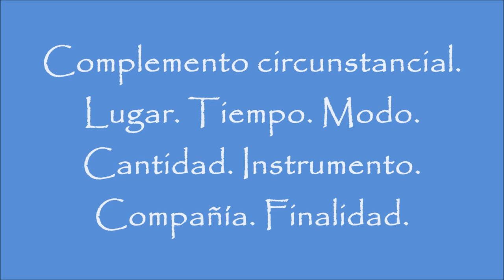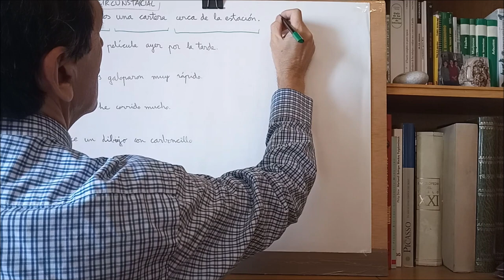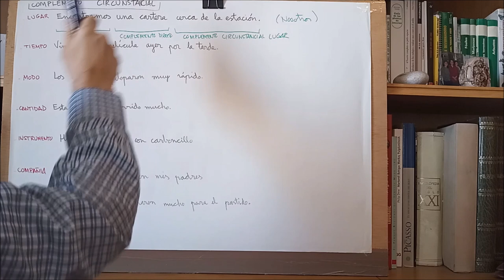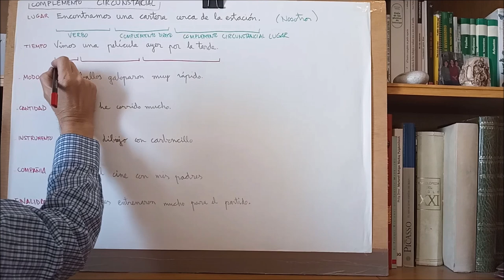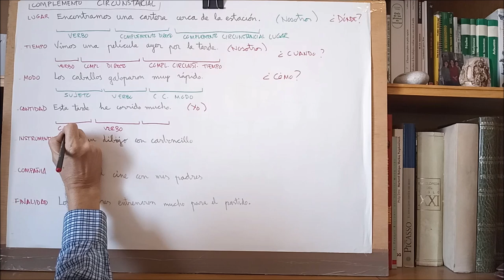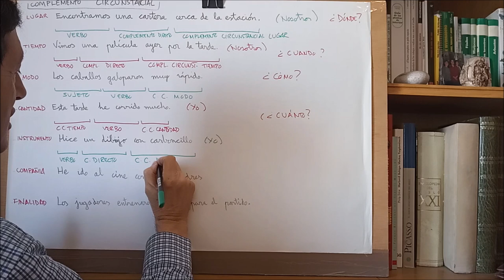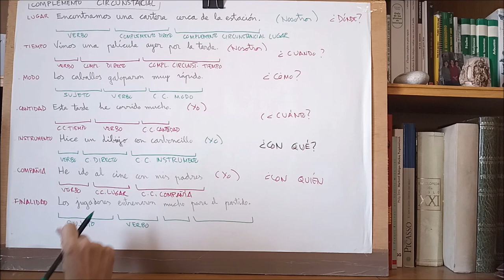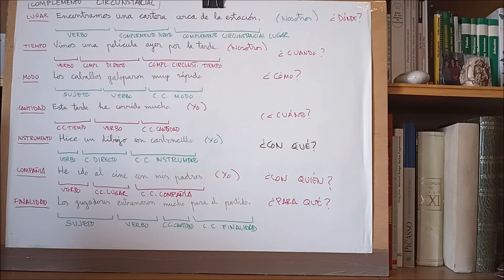COMPLEMENTO CIRCUNSTANCIAL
Complemento circunstancial de lugar, de tiempo, de modo, de cantidad, de instrumento, de compañía, de finalidad.
CEIP Maria Montessori de Mñostoles.